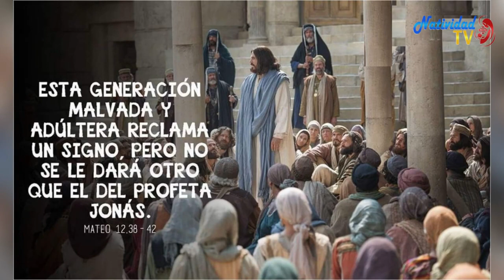EVANGELIO DE HOY | Lunes, 18/07/2022 Pbro. Juan Carlos Gómez Yánez